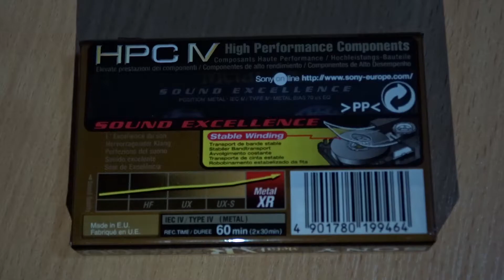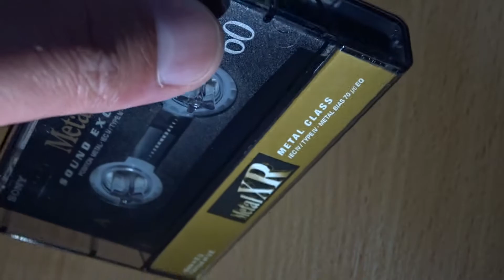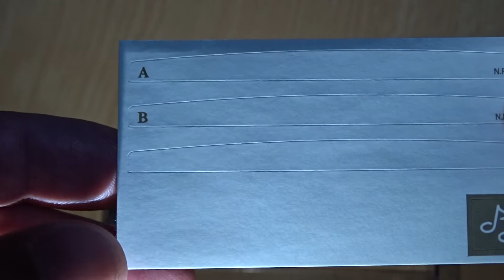Sony Metal XR Cassette Tape unboxing